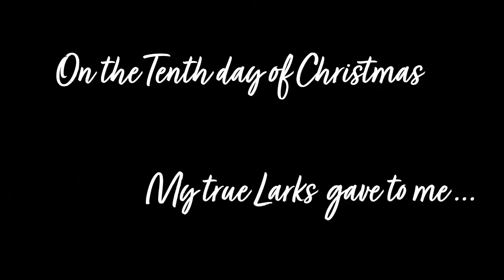Sleigh Ride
My true Larks gave to me...

"Sleigh Ride" by Leroy Anderson (arr. Michael Edwards) © Woodbury Music Company LLC (ASCAP)

Performed by Russell Adrian and Karen Unruh
Ken Rodgers, bells; Holly Swartzendruber, whip; Kyle Unruh, trumpet